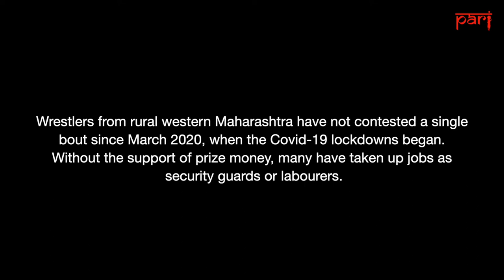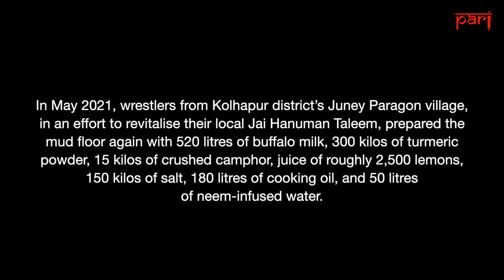Before and after the July 2021 flood: a wrestling akhada in Maharashtra’s Kolhapur district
Maharashtra’s famed wrestlers, particularly those in Kolhapur, a great centre of this sporting discipline, have been devastated by Covid-19, two floods, cancelled tournaments, falling income and poor diets.